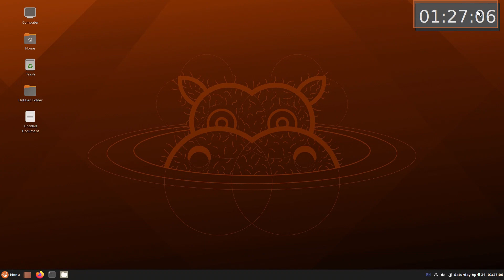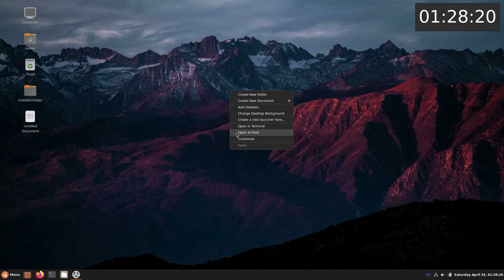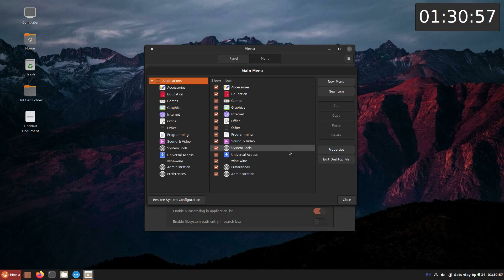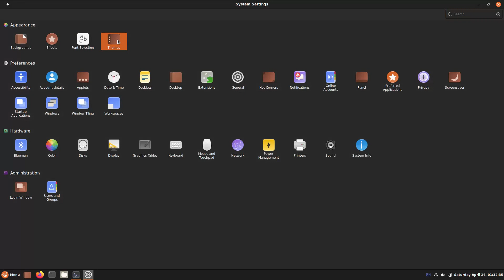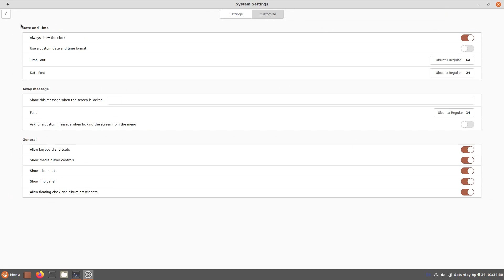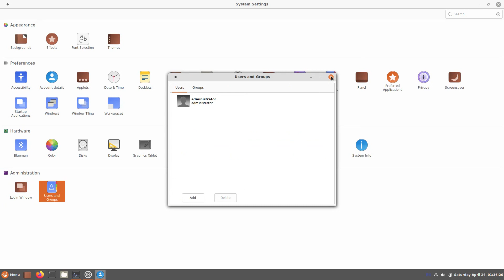Ubuntu Cinnamon Remix 21.04 Run Through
In this video, we are looking at Ubuntu Cinnamon Remix 21.04.  Enjoy!